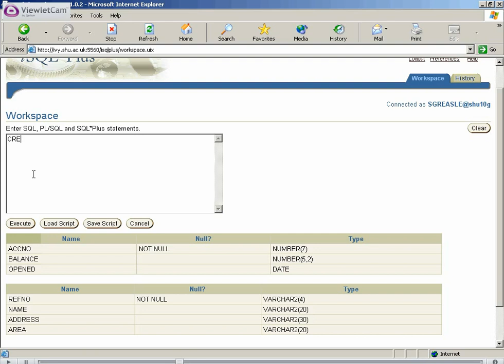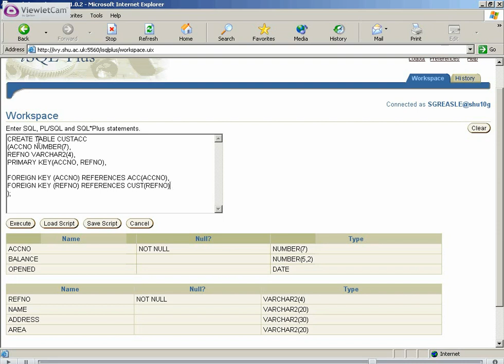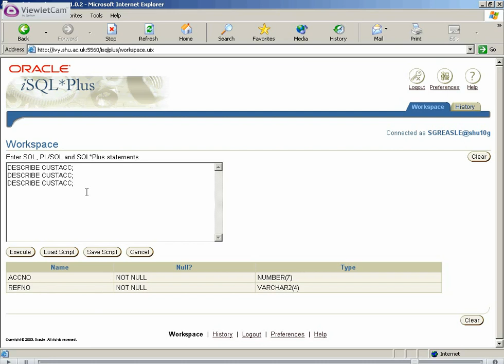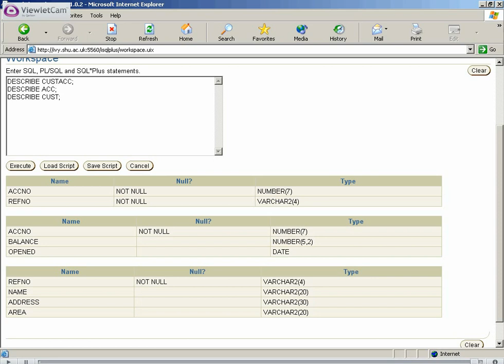Basic SQL Tutorial - 5.2 - Foreign Keys [TutorialGenius.com]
Basic SQL Tutorial from TutorialGenius.com and GinkoSolutions.com.

This course teaches you SQL from the absolute basics to advanced topics of the subject. The course consists of 8 Chapters and 30 Tutorials for your learning pleasure.